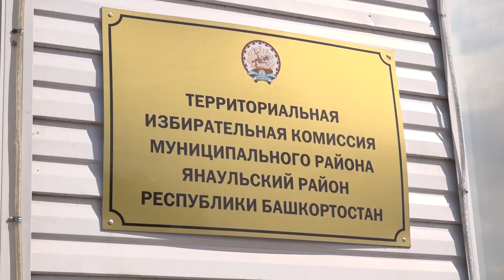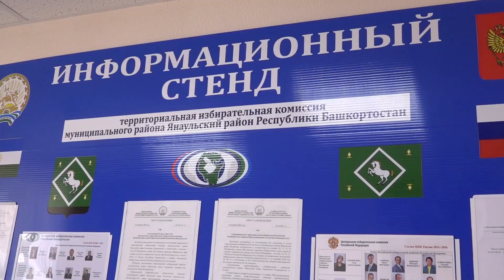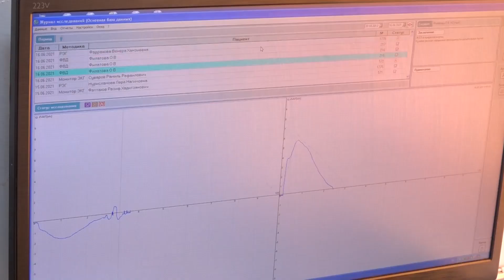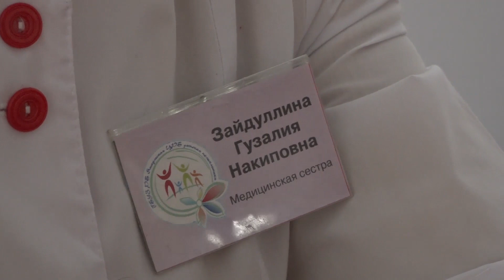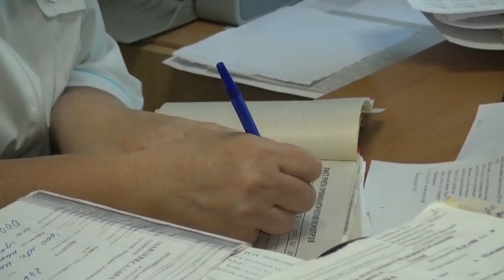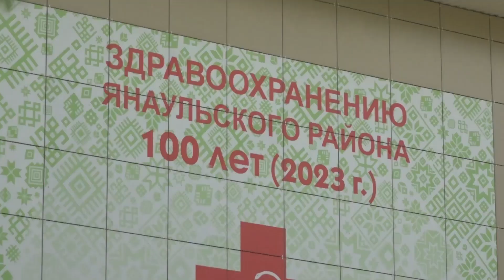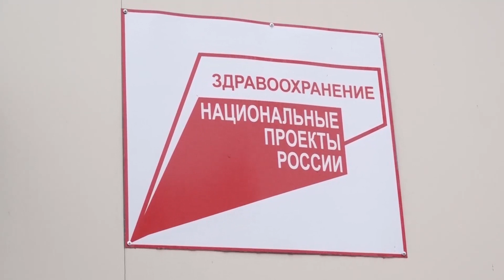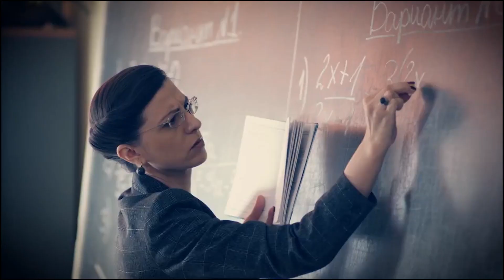Новости от 06.07.2023 г. г.Янаул